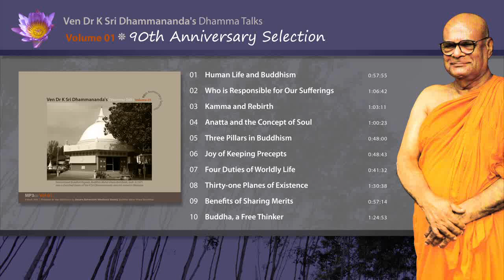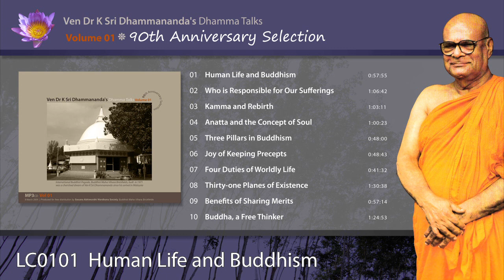LC0101 Human Life and Buddhism - Venerable Dr K Sri Dhammanada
Venerable Dr K Sri Dhammanada's Dhamma Talks Vol 1 - 90th Anniversary Selection

The late Ven Dr K Sri Dhammananda (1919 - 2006), or affectionately referred to as "Chief" by his many devotees, began his Dhammaduta work in Malaya in 1952 at the invitation of the Sasana Abhiwurdhi Wardhana Society which operates the Buddhist Maha Vihara Brickfields in Kuala Lumpur.

During his 54 years of Dhammaduta service in Malaysia and the region, he has brought the Buddha's Words to countless number of devotees who otherwise would have no access to the sublime message of the Enlightened One. The late Venerable has authored more than 55 publications, and given about 5600 talks which have inspired Buddhists and non-Buddhists all over the world.

To commemorate his 90th birth anniversary on 18th March 2009, we are pleased to produce a selection of Dhamma talks given by the late "Chief" in a CD. This CD is the first in the series, comprising 10 talks carefully selected and edited for their inspiring message. We are grateful to the Anatta group for their painstaking and determined efforts to lead this project.
May the Buddha Sasana endure.

Track no.
01 Human Life and Buddhism 0:57:55
02 Who is Responsible for Our Sufferings 1:06:42
03 Kamma and Rebirth 1:03:11
04 Anatta and the Concept of Soul 1:00:23
05 Three Pillars in Buddhism 0:48:00
06 Joy of Keeping Precepts 0:48:43
07 Four Duties of Worldly Life 0:41:32
08 Thirty-one Planes of Existence 1:30:38
09 Benefits of Sharing Merits 0:57:14
10 Buddha, a Free Thinker 1:24:53